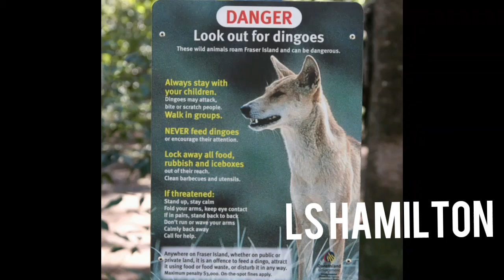DINGO ATE MY SAMBA WHISTLE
Song 6/52 for 2021